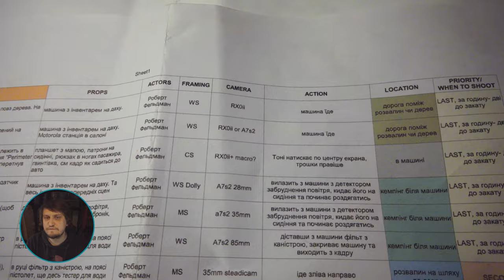City Of Void - The 20th Day of Filming at The Water Tower - Behind The Scenes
19 days of filming the First Episode "City Of Void" mini series and 20th was planned for 28th of April 2023. About post-Apocalyptic Kyiv city.

I hope you enjoy this adventure, i will share a lot of tricks and tips for guerilla filmmaking with a limited budget but for stunning cinematic image.
Also I will share historical information about the location near Kyiv, where water tower is located.